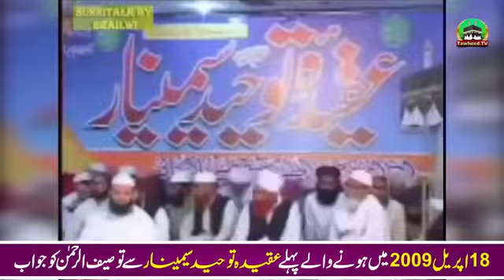Dr Ashraf Asif Jalali Reply To Tauseef-Ur-Rahman | 1st Aqeeda E Tawheed Saminar | Aldua Huwal Ibadah